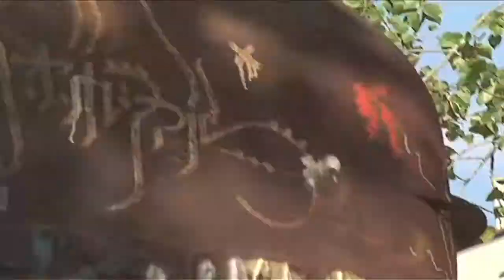"Texalona" Josh Love-Index Skate Supply Video-Barcelona 2009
This is Texalona Clip of The Week #27

This is some footage I filmed with Josh Love when he came to Barcelona in 2009. Most of it was used in the Index skate shop video (Dallas Texas) "Allergic to Awesome" the rest is unseen and there are a few lines with a vx 1000 that had a broken mic so the sound is strange. Enjoy!